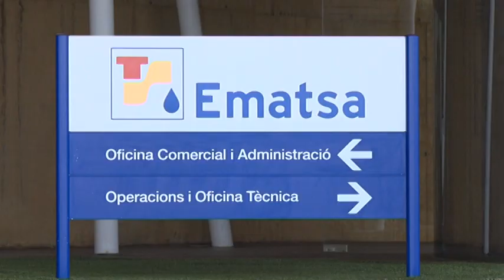Ciutadans no ocuparà cap de les cadires de les empreses municipals mixtes de Tarragona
Tot i tenir quatre regidors i ser la tercera força més votada. Així ho ha decidit el nou govern tarragoní, que sí que dona representació a les mateixes als grups de Junts per Catalunya i En Comú Podem, que tenen menys regidors.